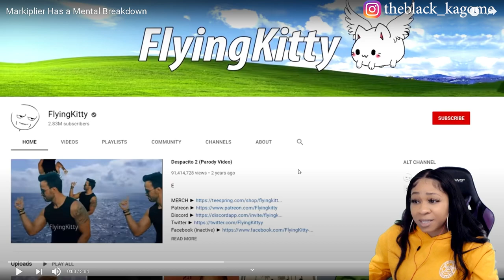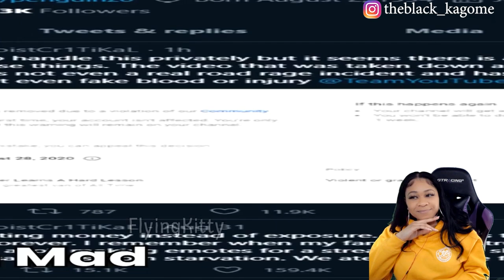MARKIPLIER HAS A MENTAL BREAKDOWN | reaction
✨About me✨
Favorite movie: Titanic
First, anime saw: Dragon Ball
Favorite ice cream: banana split
My personality: shy and introverted
Favorite comedian: Dave Chappelle
Favorite Adultswim show: ATHF
 *favorite episode: Hand Banana 😅
My regrets: I wish I never stopped drawing
First game ever played: EvilZone on ps1
Favorite season: Fall 🍁
Favorite food: Tacos and rice 🌮
Favorite Hobbie: I have a lot!🥴
Favorite music: indie, house, Lofi, electronic, R&B/Soul